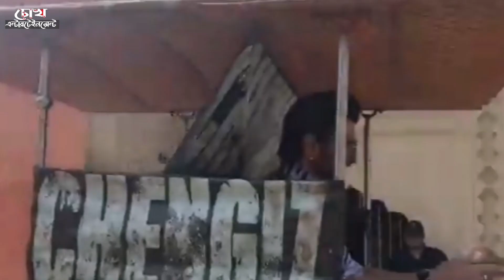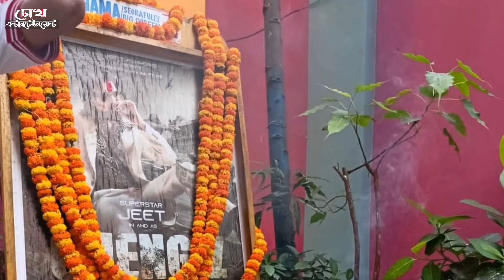Chengiz দিয়ে ঘুরে দাঁড়াবে Tollywood? Chengiz Jeet, Susmita, Sataf Figure, Rohit Roy, Eid 2023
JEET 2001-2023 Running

Tollywood Industry News Updates,